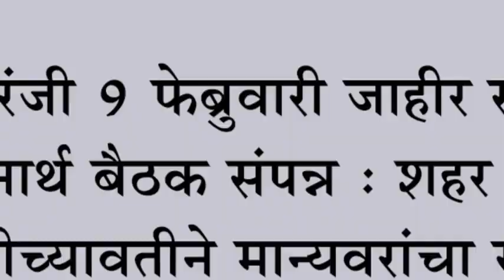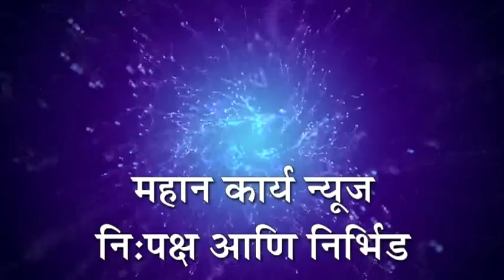इचलकरंजी ९ फेब्रुवारी जाहीर सभेच्या नियोजनार्थ बैठक संपन्न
इचलकरंजी ९ फेब्रुवारी जाहीर सभेच्या नियोजनार्थ बैठक संपन्न : शहर काँग्रेस कमिटीच्यावतीने मान्यवरांचा सत्कार